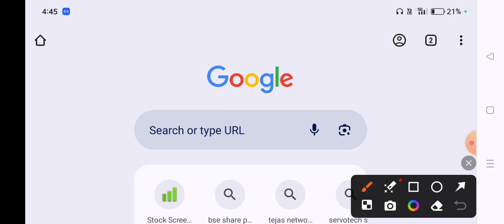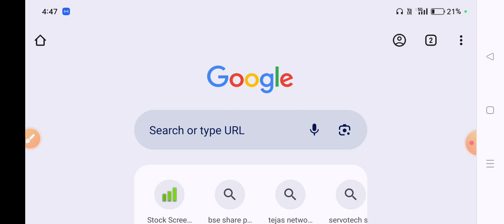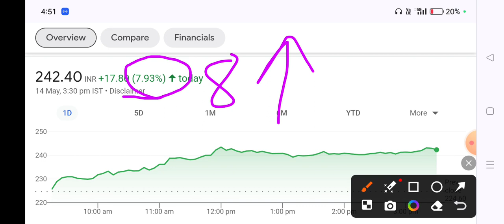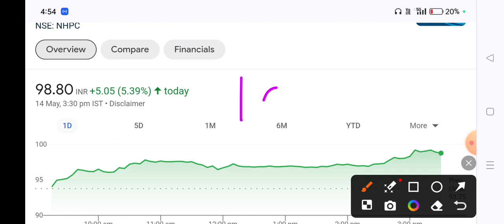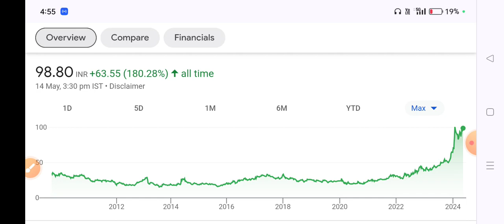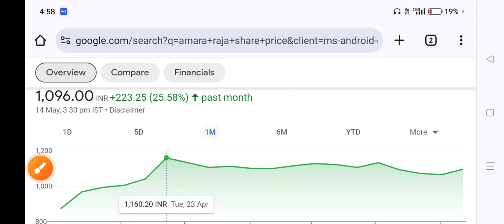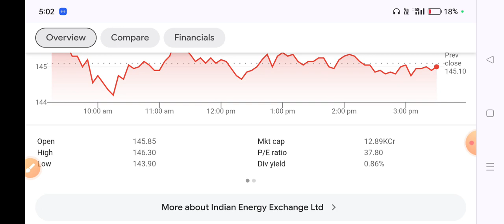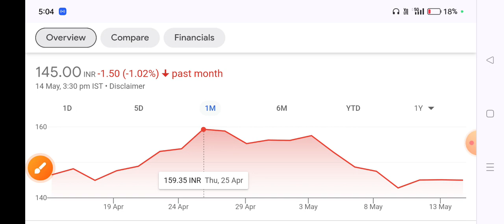Best future Multibagger Stocks 🔥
I am just keeping my point of view as part of free speech and expression about stock market and shares. I cannot guarantee the accuracy of information provided of related source. Hence before taking any decision after watching videos of this channel please consult your financial advisor.The channel will not be responsible for any financial gain or loss incurred.